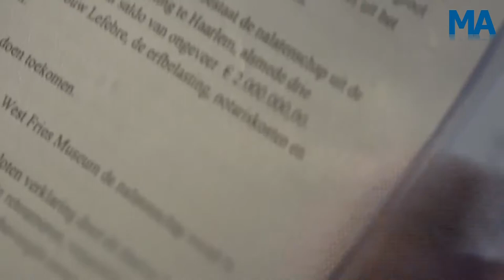Westfries Museum krijgt uit nalatenschap 1 7 miljoen euro en honderd kunstwerken